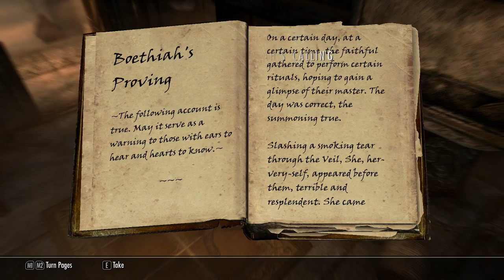Questing in Skyrim (tgm)